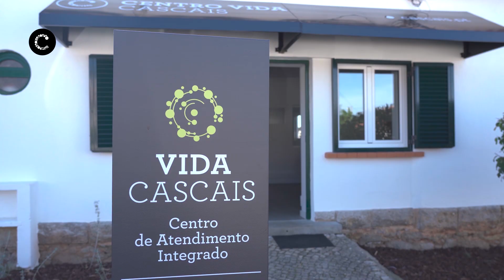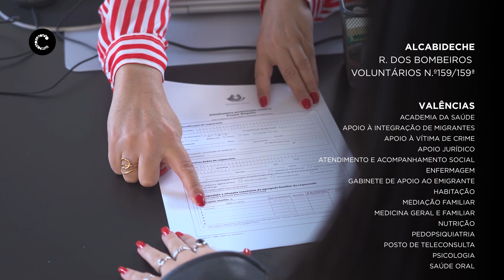Vida Cascais | Uma nova Era de resposta aos desafios sociais e de saúde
Em 2021, Cascais revolucionou o acesso aos serviços de Saúde e de Ação Social no concelho. O Vida Cascais chegou para solucionar as desigualdades acentuadas com a pandemia covid-19. Saiba tudo sobre esta política de proximidade, em que o poder local sentiu necessidade de se complementar ao Estado Central.
Câmara Municipal de Cascais | Dezembro de 2022